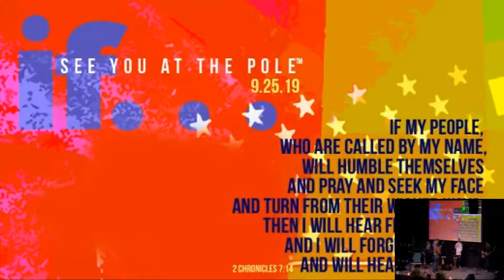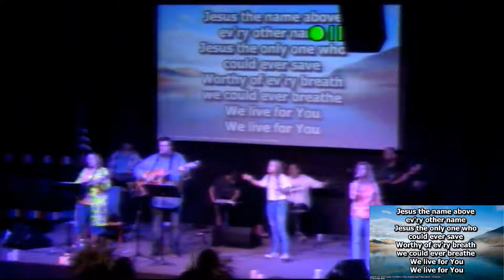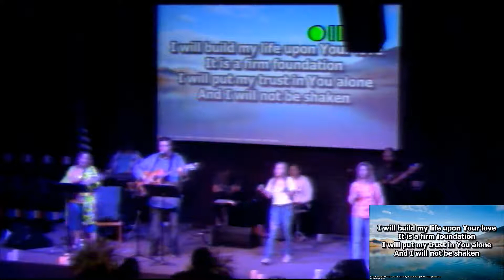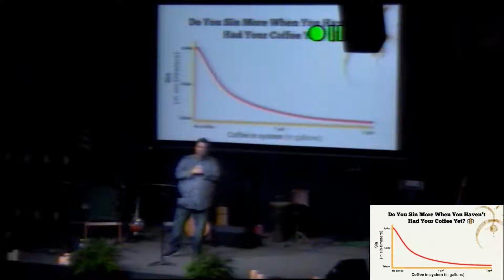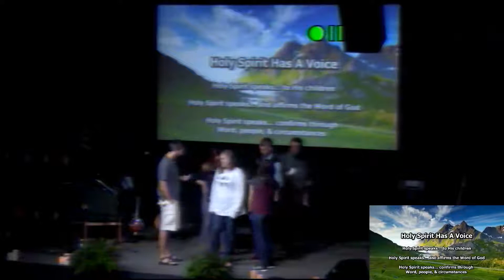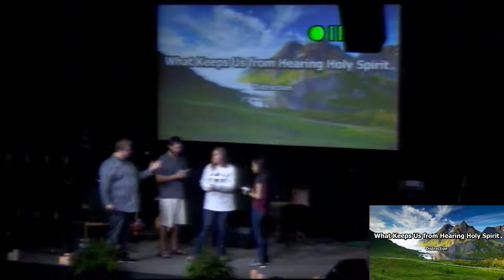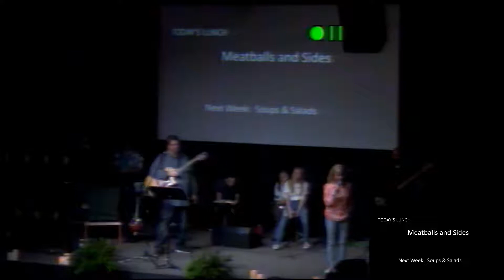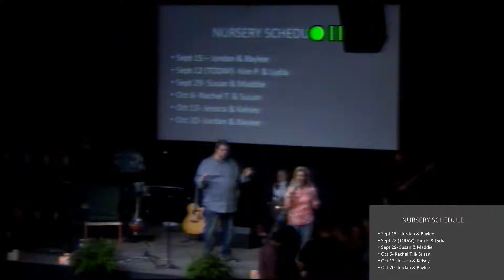NDF 2019 09 22 Paul Harris The Voice